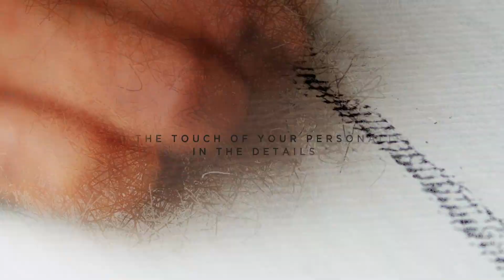The Stroke Collection - Presenting the gorgeous MATTY+ texture for your senses by Royale Touche.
Feel the effect of all the surfaces with every STROKE of your fingertips. Presenting the gorgeous MATTY+ texture for your senses by Royale Touche.